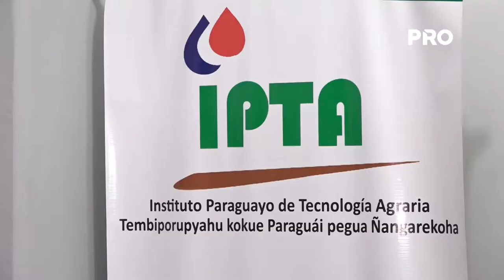Nuevo titular del IPTA fortalecerá trabajo con el sector privado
En nuevo Presidente del Instituto Paraguayo de Tecnología Agraria, Edgar Esteche Alfonso dijo que durante su presidencia se trabajará fuertemente con el sector privado con el objetivo de potenciar el desarrollo tecnológico y de investigación del sector agrícola, ganadero y forestal del país